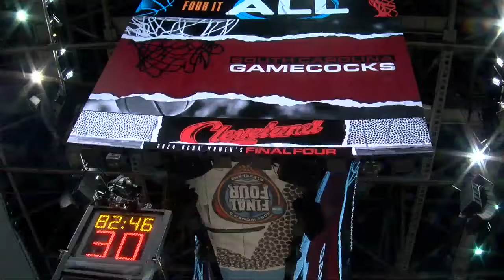South Carolina advances to the national championship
Watch "Sports Zone" every weeknight at 11 pm on WACH FOX!